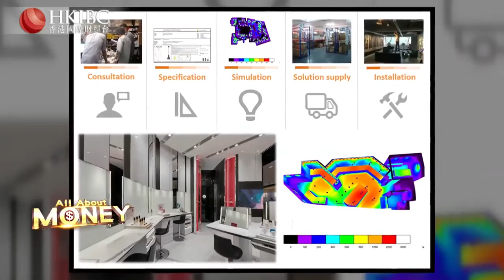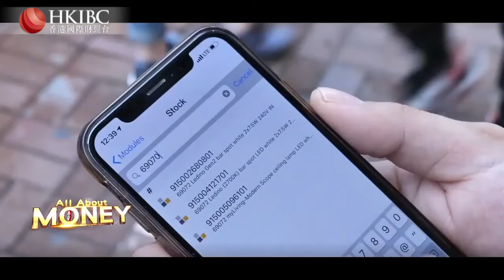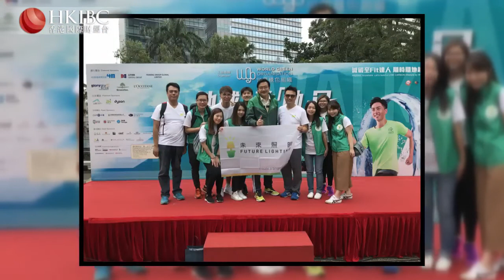香港國際財經台_All about Money_Future Lighting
早前未來照明CEO-Derek受到香港國際財經台邀請，在節目《All about Money》中大談如何在經濟環境不景下，帶領團隊從逆境中突圍而出，令業務成功升級轉型。在節目後段更有Derek在運用人才資本管理政策方面的分享，精彩內容切勿錯過。